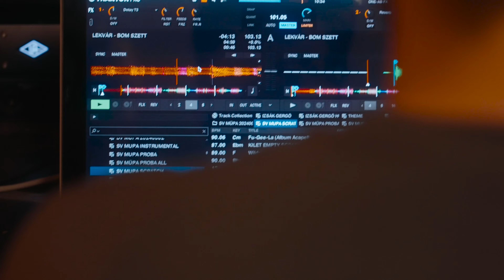McDonald's Budapest Open Mic – 7. EPIZÓD TRAILER – 2024. november 17. 20:00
A McDonald’s Budapest Open Mic utolsó előtti részéből kiderül, hogy melyik versenyzők jutnak be az élő döntőbe, és kik kapnak lehetőséget arra, hogy fellépjenek a teltházas Akvárium színpadán! 🔥